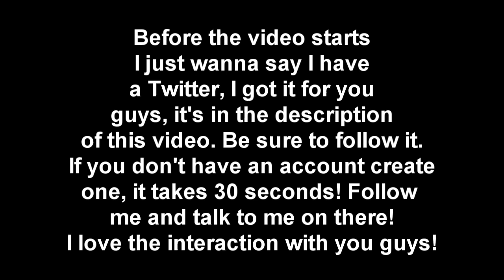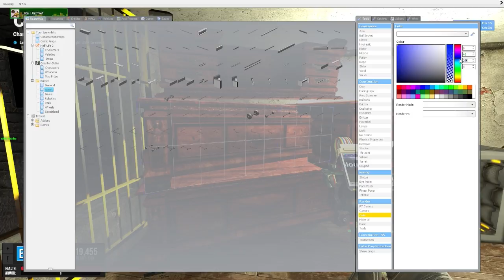Garry's Mod: DarkRP - Repel Raid Fail #73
What's DarkRP?
DarkRP is normally designed to mirror normal life, but is normally exaggerated with the simplicity. Each class has its own purpose in the game. All classes can buy weapons from a gun dealer, but most weapons available are considered illegal to the public.
Each class gets around $50 per minute, well it depends on their jobs. The only class that doesn't get a salary is the Hobo class, due to the nature of the class. But it varies per server and specific class. The money can be used for any purpose that the owner sees fit.Alternatively, players can buy a money printer. The money printer will make about $250 every so often, until it overheats and explodes into a fire. Please note that the fire can kill the player and damage breakable objects. Some servers have various things available for printers, such as printer coolers and even XL sized printers that make more money. Beware Money printers are highly illegal and can get you arrested.

- EliteStudio